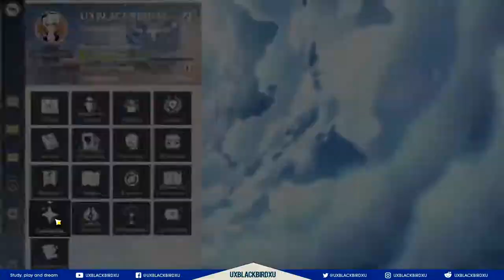GENSHIN IMPACT | Mi Cuarto Gatcha | ninguang ROCA PODEROSA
OH EKATE
banners mas nuevos (ohekate)

Gensin Impact es un juego de acción RPG de mundo abierto, creado por miHoYo. Gensin Impact será lanzado oficialmente en el año 2020 en plataformas como Android, iOS, Microsoft Windows, PlayStation 4 y Nintendo Switch.